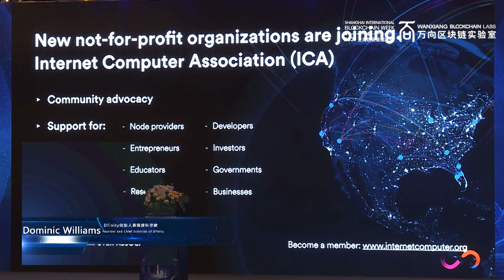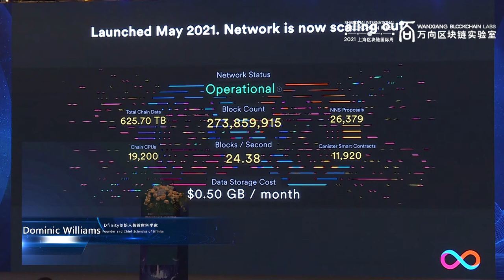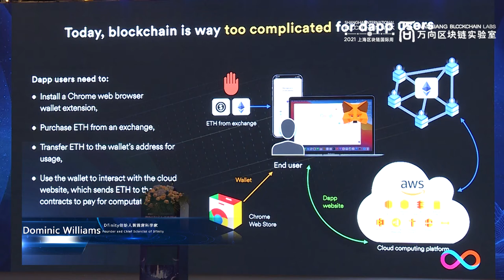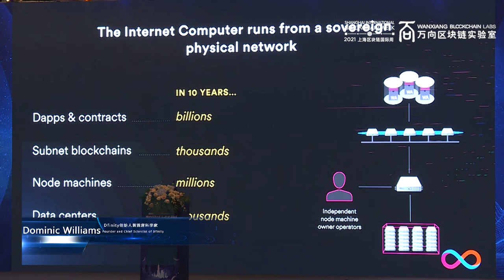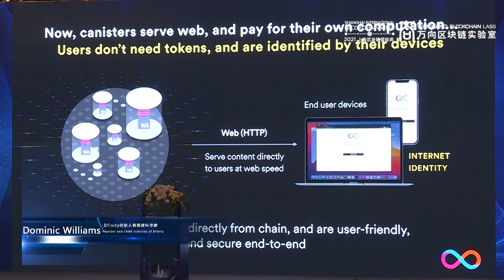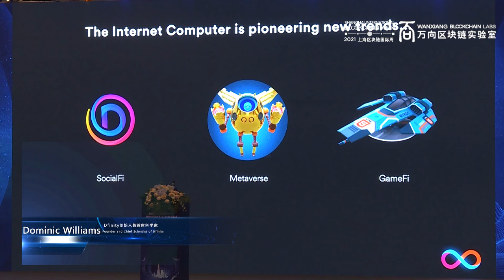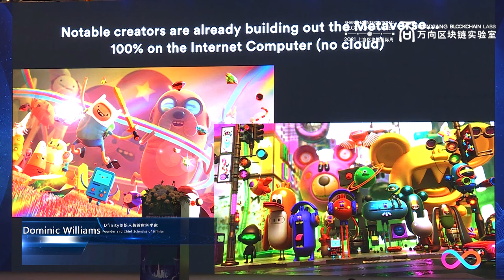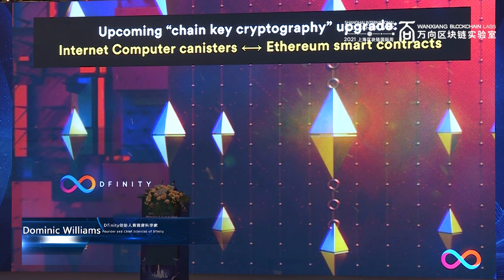2021 Wanxiang Blockchain Summit + Keynote Speech + Dominic Williams